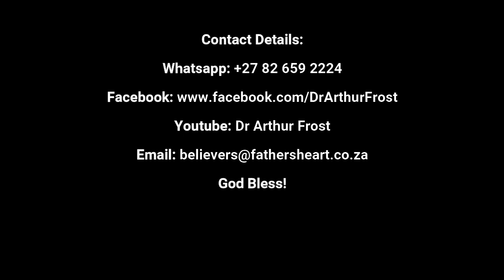Being Aware of the Times | Daily Communion | 11 October 2024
No Work, No Eat | Daily Communion | 6 October 2024